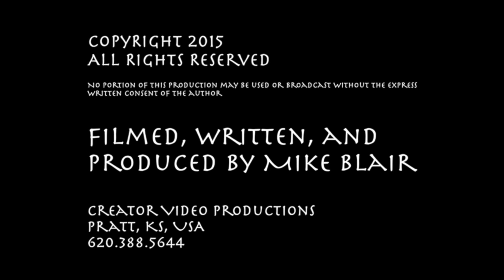Colorado Autumn MBO blog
Colorado's high country is ablaze with life and color as fall begins.